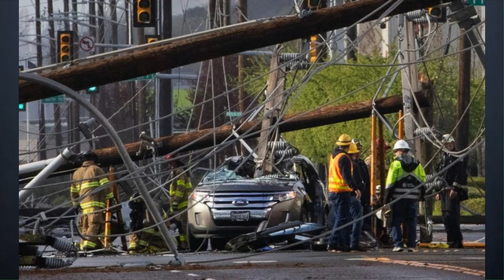3 Ways To Escape From Power line Falls In To Vehicle | Must Know All Vehicle Owners | 2021